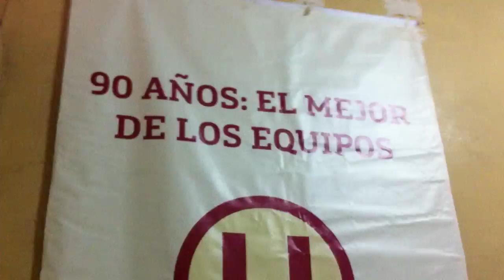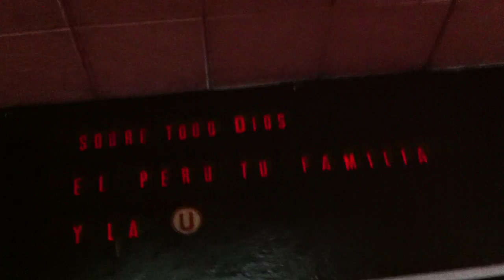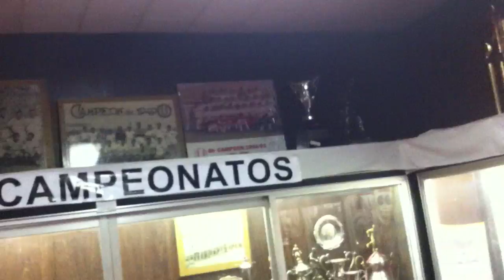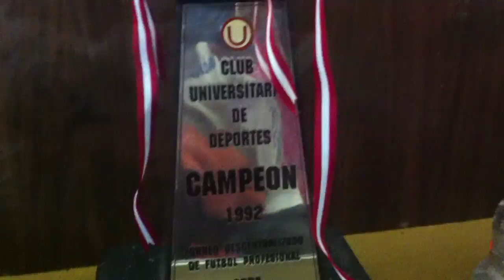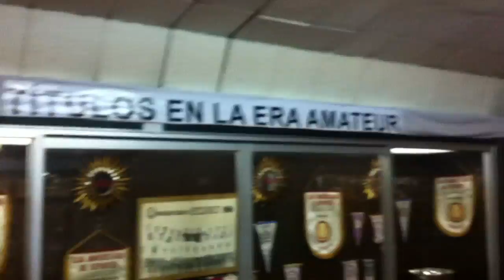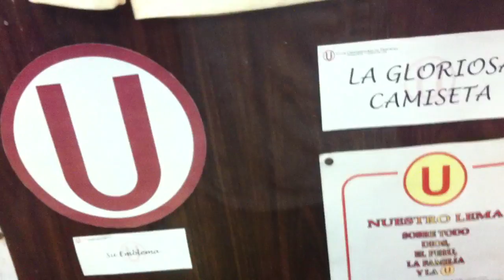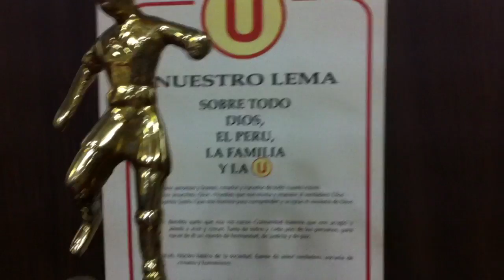Salón de Trofeos del Club Universitario de Deportes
Locación: Estadio 'Lolo' Fernández (Breña, Lima)
Año: 2014